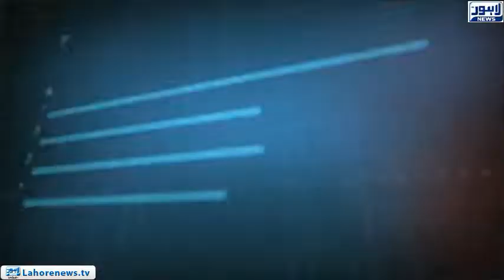Tamasha Episode 439 - Part 2